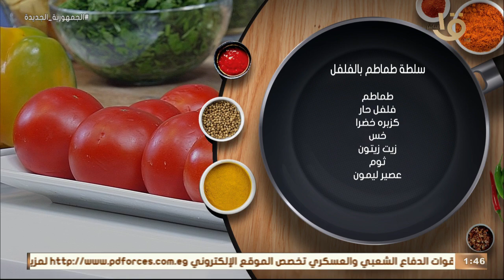أكلة أمي | سلطة طماطم بالفلفل طعمها مختلف جدا على الطريقة المغازية